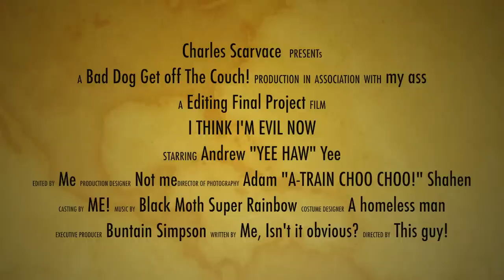I Think I'm Evil Now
My final for my Editing Class.
Song: I Think I'm Evil Now by Black Moth Super Rainbow